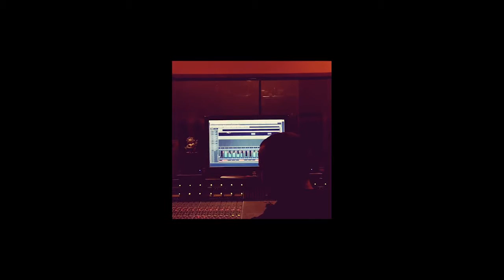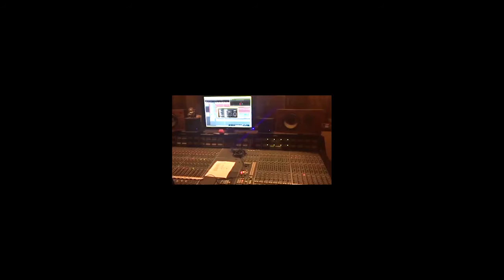Hunter Valentine - The Making of "The Pledge"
A behind the scenes look at Hunter Valentine in the studio recording their album "The Pledge," available February 14th 2016.